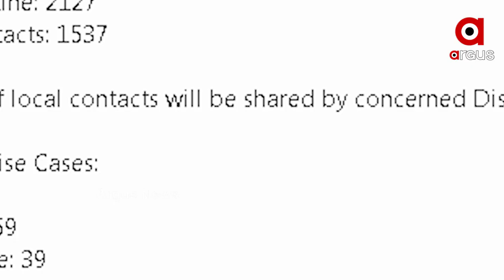କାମ ଦେବନି କପଡା ମାସ୍କ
କରୋନାର କୋପ ଆଗରେ କାମ ଦେବନି କପଡା ମାସ୍କ । ତେଣୁ ଦୁଇଟି ଥ୍ରୀ ଲେୟାର ସର୍ଜିକାଲ ମାସ୍କ ପିନ୍ଧିବାକୁ ପରାମର୍ଶ ଦେଇଛନ୍ତି ସ୍ୱାସ୍ଥ୍ୟ ବିଶେଷଜ୍ଞ । କଟକ ଭୁବନେଶ୍ୱରରେ ସଟ ଡାଉନ ନ ହେଲେ ସ୍ଥିତି ଭୟଙ୍କର ହେବ ଚେତାଇ ଦେଇଛନ୍ତି ବିଶେଷଜ୍ଞ.